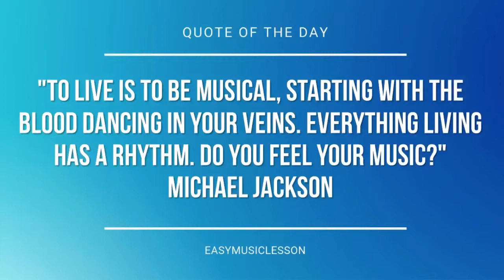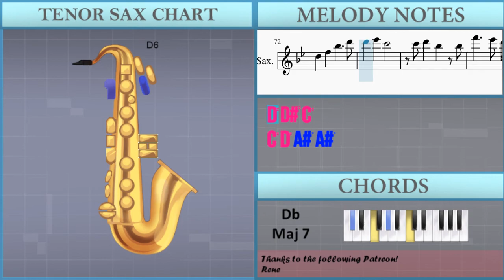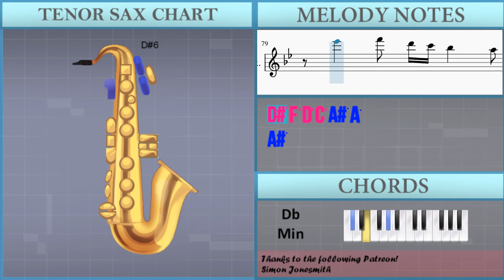How to play Reflection (Mulan) by Christina Aguilera on Tenor Sax (Tutorial)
The easiest way to learn how to play Reflection (Mulan) by Christina Aguilera on the tenor sax. It's a tenor sax tutorial for Reflection (Mulan) by Christina Aguilera.

EasyMusicLesson teaches you to play the your favorite instrument, through easy and simple animation so that you too can learn how to play Reflection (Mulan) by Christina Aguilera on the tenor sax easily. A tenor sax tutorial with visual animation graphic.

Chords of Tenor Sax arrangement:
F Maj   D Min   A# Maj   A# Min   F Maj   D Min   G Min   G Min
C Maj   F Maj   D Min   D# Dom 7   G# Maj   F Min   A# Min
C# Min   G# Maj   G# Maj   G# Maj   F Min   C# Maj   C# Min
G# Maj   D# Maj   F Min   C Min   C# Maj 7   C# Min   G# Maj
G# Maj   F Maj   D Min   G Min   G Min   C Maj   G# Maj   F Min
A# Min   C# Min   G# Maj   G# Maj   G# Maj   F Min   C# Maj
C# Min   G# Maj   D# Maj   F Min   C Min   C# Maj 7   F# Maj
D# Maj   G# Maj   F Min   C# Maj   C# Min   G# Maj   D# Maj
F Min   C Min   C# Maj 7   C# Min   F Min   C Min   A# Min
D# Maj   F Min   C Min   A# Min   C# Min   G# Maj   F Min   C# Maj
F Min   C Min   C# Maj 7   C# Min   F Min   C Min   D Min 7 b5
G# Maj   D# Maj   F Min   C Min   C# Maj 7

Melody notes of Tenor Sax:
A5     G5
B4 C5 D5   B4 C5
D5 D5 G5 B4 D5
C5 B4 A4
C5 C5 C5 D5 B4 A4
D5 D5 G5   D5
C5
D5 D#5 F5     D5 D#5
F5 F5 A#5 D5 F5
D#5   D5 C5
D#5 D#5 D#5 F5 D5 C5
A#4
C6   C6 A#5
C6 D6 A#5
A5 A#5 G5
F5 A#5 D#5
D5 F5 A#5   D6
D6 D#6 C6
C6 D6 A#5 A5
A#5     D5 D#5
F5 F5 A#5
C5 B4 A4
D#5 D5 C5
D#5 D#5 D#5 F5 G5 F5 D5 C5
A#4
C6     C6 A#5
C6 D6 A#5
A5 A#5 G5
F5 A#5 D#5
D6 D#6   C6 A#5 C6
D6
C6
C6   C6   A#5
C6 D6 A#5
A5 A#5 G5
F5 A#5 D#5
D6 D#6 C6
C6 A#5   C6 D6
C6 A#5 A5 F5 D#5
F5 D#5   D5 A#4 C5
G5 A5
A#5   C6 D6
C6   A#5 A5   F5
G5   D6 C6 D6
D#6
C6     C6 A#5
C6 D6 A#5
A5 A#5 G5
F5 A#5 D#5
D6
C6
C6   C6   A#5
C6 G5 A#5 D6 D6
A5 A#5 G5
F5 A#5 D#5
D6 D#6 C6
C6 D6 A#5 A#5
F6   D#6 D6 C6 A#5
F5
F6 D#6 D6 C6 A#5 D6
D6 D#6 C6
D#6 F6 D6 C6 A#5 A5
A#5